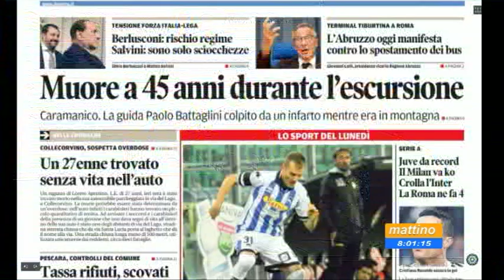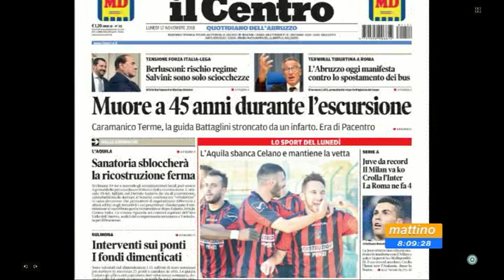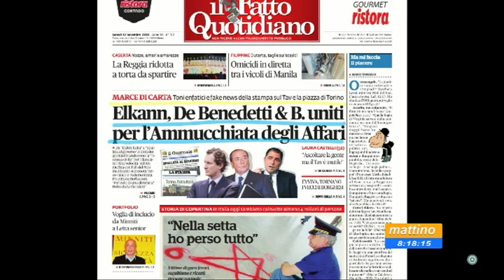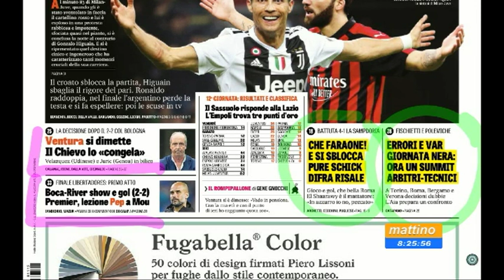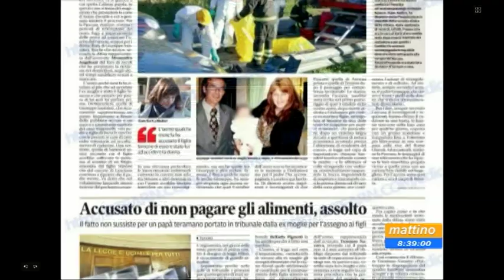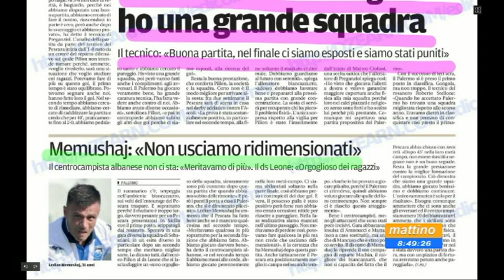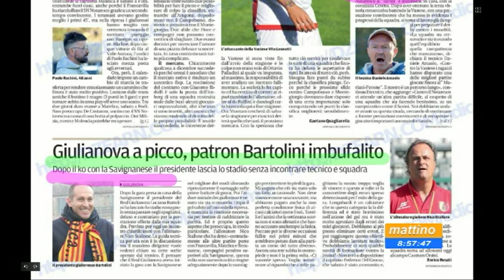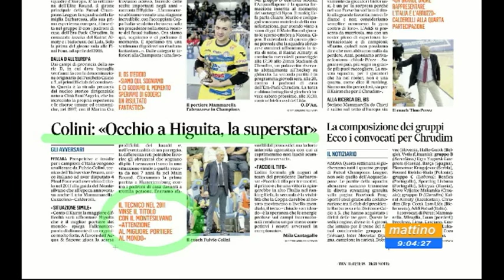Mattino 6 rassegna stampa di lunedì 12 novembre 2018